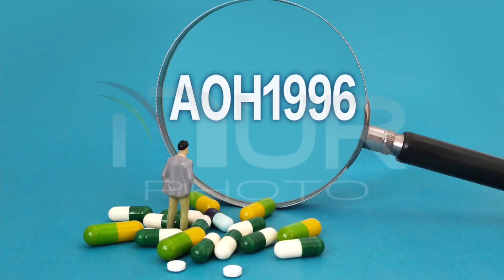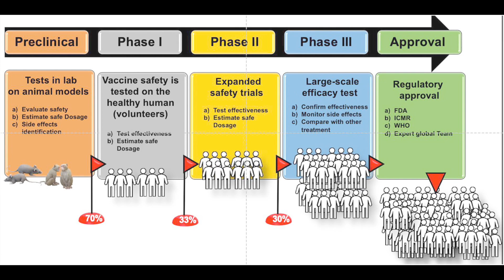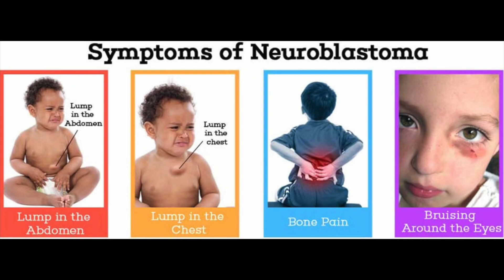ក្រុមស្រាវជ្រាវអាមេរិករកឃេីញថ្នាំមហារីក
Page: Elis Beauti